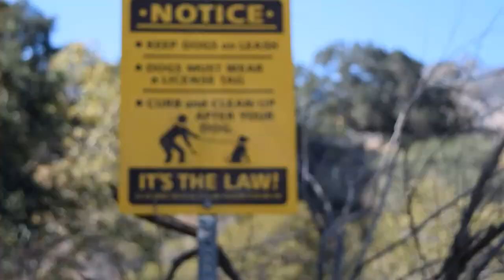Eaton Canyon, Pasadena CA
a mi canal y darle like si te gusto el video